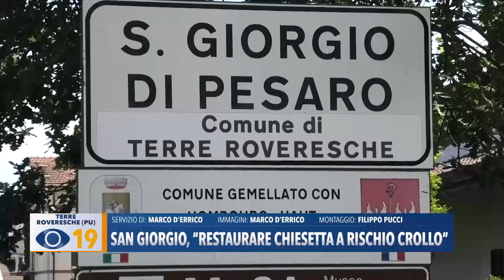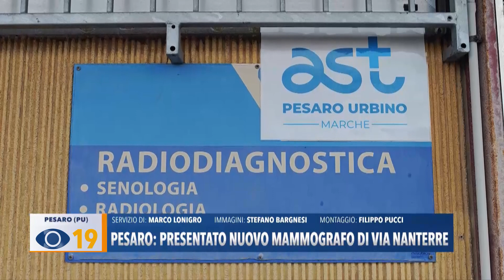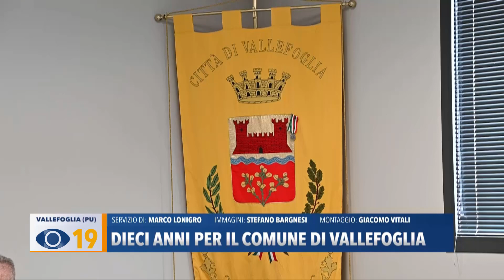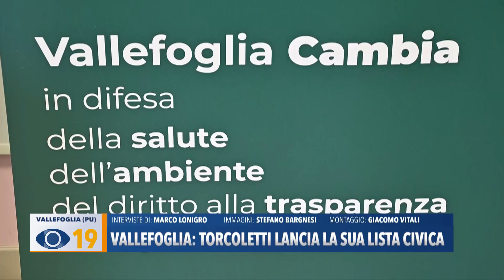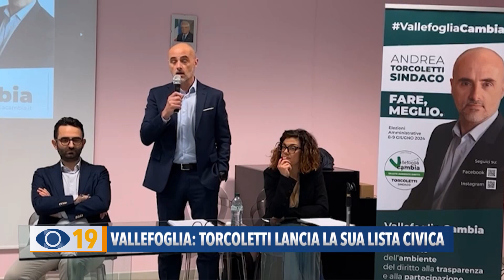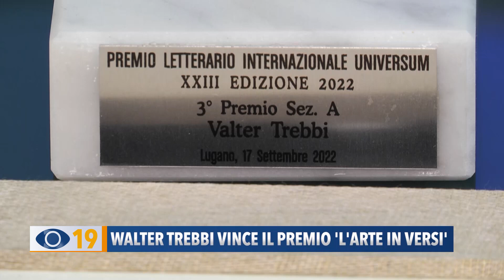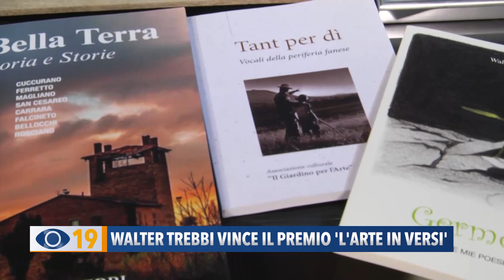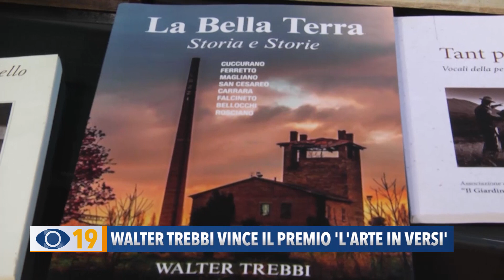Occhio alla Notizia 28 Marzo 2024